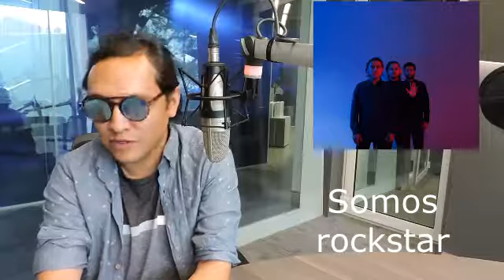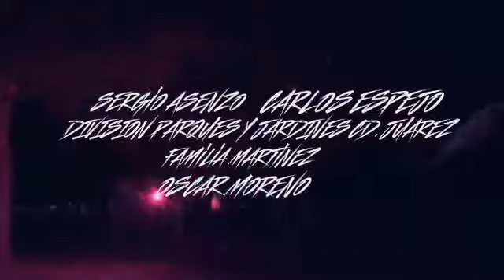VideoEntrevista con Erick de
polifoniared.com pasión por la música total, iniciamos para cumplir un sueño y poder compartir con otros cómplices.